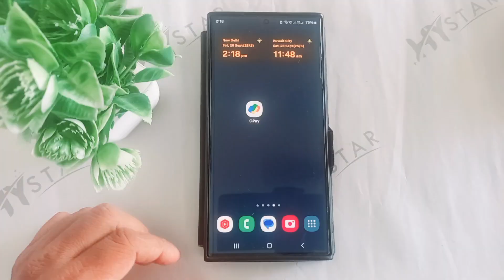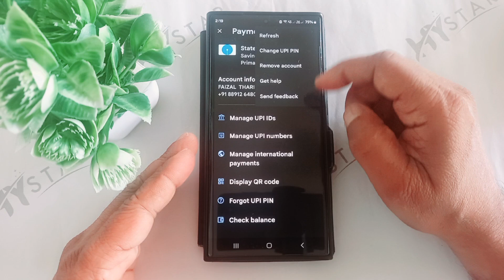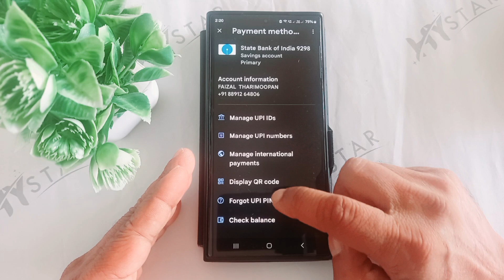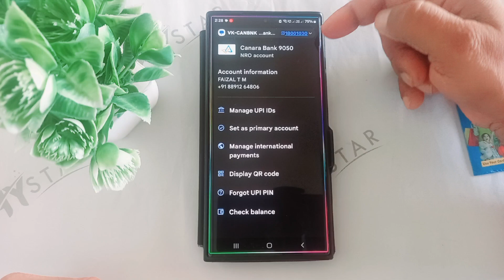UPI pin number മറന്നുപോയോ? don't worry | Forgot UPI pin number? Don't worry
UPI pin number മറന്നുപോയോ? don't worry

Forgot UPI pin number? Don't worry